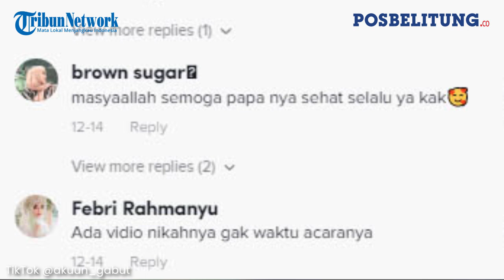Bapak Ini Rela Buat Panggung Pernikahan Putrinya di Atas Jurang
Pos Belitung

POSBELITUNG.CO - Seorang bapak rela membangun panggung pernikahan untuk putrinya di atas jurang.
Hal itu karena luas halaman rumahnya tidak terlalu lebar dan bersebelahan dengan jurang.
Hingga artikel ini tayang, video tersebut ditonton 2,4 juta orang.
Pujian pun membanjiri kolom komentar video TikTok itu.
Sebagian warganet bahkan mengaku terharu dengan cerita ini.(*)

Editor: Hery